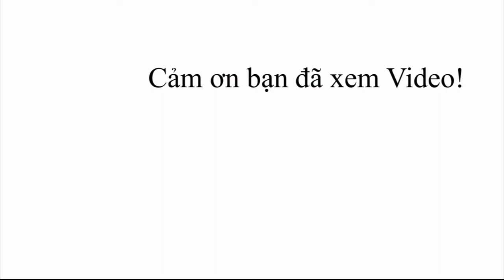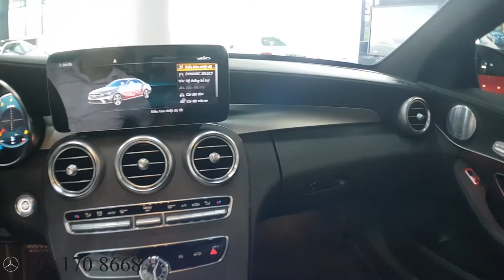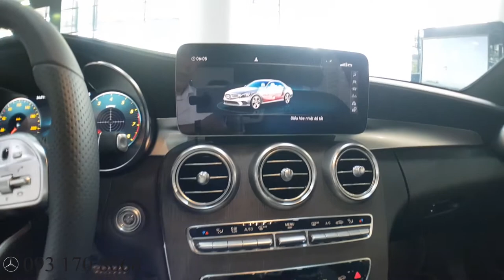Mercedes C300 AMG 2020! Quá Đẳng Cấp Với Mức Giá 1.949 triệu